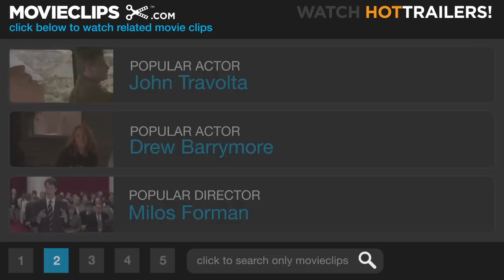Tupac: Resurrection (3/10) Movie CLIP - From Unknown to Platinum (2003) HD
CLIP DESCRIPTION:
Tupac describes his ascent from unknown to platinum rapper, beginning with his involvement with Shock G and Digital Underground.

FILM DESCRIPTION:
Many unauthorized video titles have been released about the life of rap superstar Tupac Shakur. Tupac: Resurrection is the only one to be both executive produced by his mother, former Black Panther Afeni Shakur, and benefit from access to the MTV archives. The documentary is the feature-length debut for director Lauren Lazin, who has created several highly rated programs for both MTV and PBS. Using voice-overs, interviews, and other vocal tracks recorded by the late artist himself, the film explores his life, music, and death from fatal gunshot wounds in 1996. Includes rare footage, home movies, private photographs, and excerpts from his personal poetry, journals, and letters. During the making of the film, MTV reached out to his fan base by requesting submissions of Tupac memorabilia to be used in the film.

CREDITS:
TM & © Paramount (2003)
Cast: Tupac Shakur
Director: Lauren Lazin
Producers: Karolyn Ali, Richard Burrier, Tyrone D. Dixon, Preston L. Holmes, Katy Garfield, Barion Grant, Abbie Kearse, Lauren Lazin, Azon Juan, Dina Lapolt, Jonathan Mussman, Gobi M. Rahimi, Afeni Shakur, Van Toffler, J. Kevin Swain, David Gale, Michael Cole